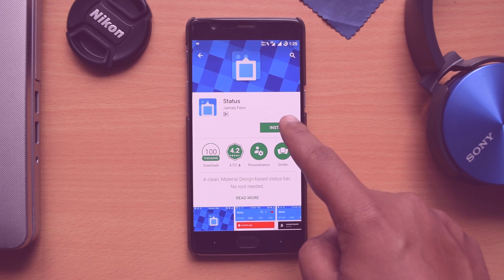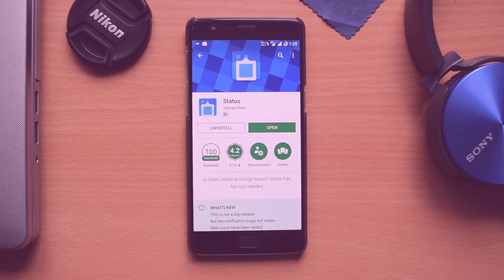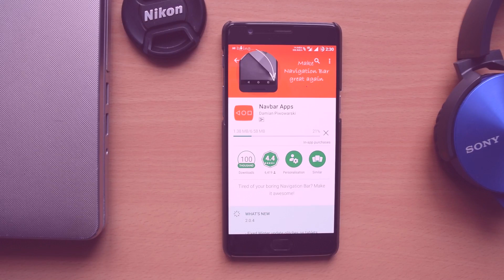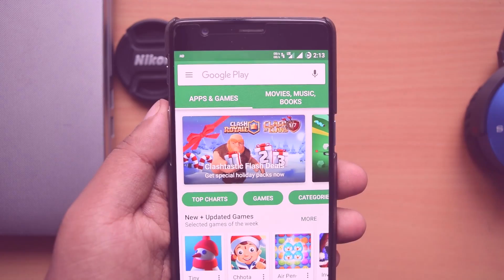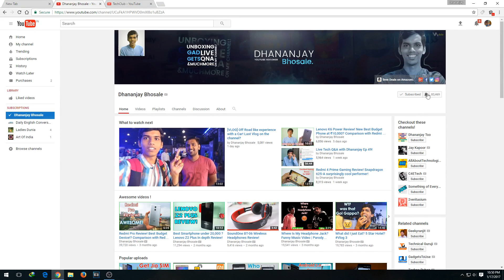5 Non Rooted Android Apps to customise your device! Status Bar, Navigation Bar & More...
Enjoy the video! Let me know your comments!

★ Google Plus - Who cares lol